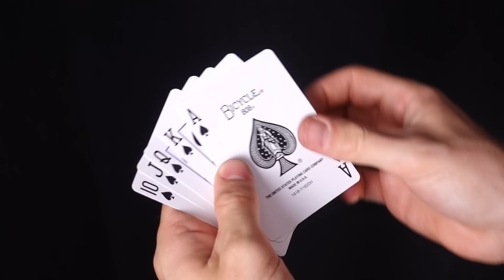Aprende MAGIA VISUAL con CARTAS - Cambio de color instantáneo 🔥